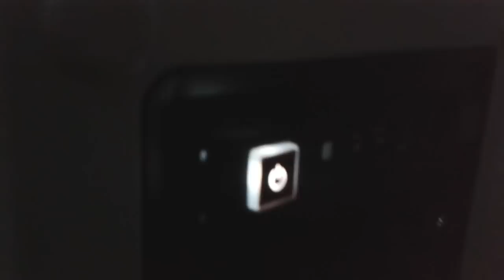'Polar Claw' Gaming PC 2015: X99, i7 5820K, 3xGTX970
Polar Claw rig !.
Time for case change! After 8years with my old CM 690 case I chose it's replacement, and in the same change I upgraded my X79 setup to X99 since I need more than just two SATA 3.0 connections.I reused all harddrives, PSU, fans and graphics cards.
Specs:
Corsair Vengeance C70 Arctic White case.
MSI X99S SLI Krait Edition, BIOS N.30.
Intel Core i7 5820K 3.3@4.1GHz.
Phanteks PH TC-12DX Black CPU cooler.
Thermaltake Toughpower 1500w PSU.
16GB (4x4GB) DDR4 Crucial BallistiX Sport 2400MHz@CL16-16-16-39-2T 1.2v.
3x Gainward GeForce GTX 970 4GB 3-way SLi 1051@1251MHz GPU, 1753@1950MHz VRAM.
Intel 330 Series 120GB SSD SATA-III.
Kingston SSDNow V300 240GB SATA-III.
Kingston V-series Gen2 64GB SSD SATA-II.
Samsung SpinPoint F1 640GB,16MB cache, 7200rpm, SATA-II.
Seagate Barracuda 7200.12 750GB, 32MB cache, 7200rpm, SATA-II.
Samsung SH-S203D DVD-Rom/DVD-RW+/-
8x Corsair SP120 120mm & 1x Corsair AF120mm for airflow